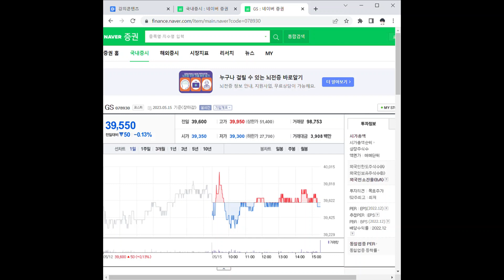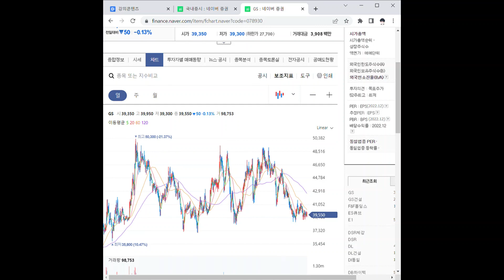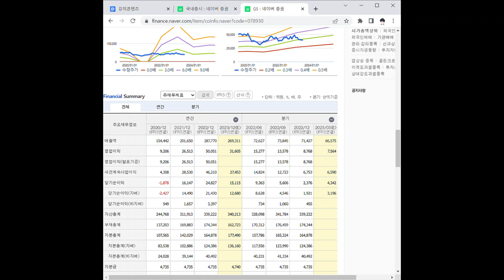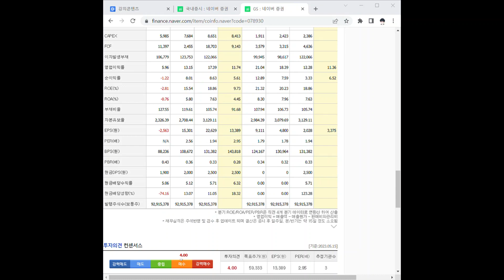078930GS 주가 전망 및 차트 분석